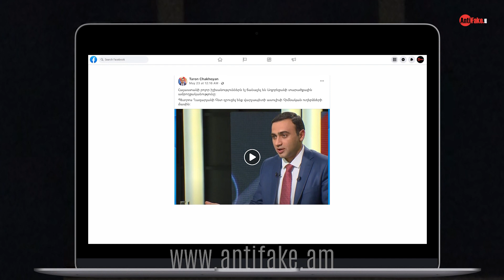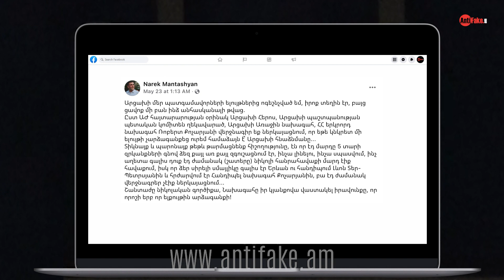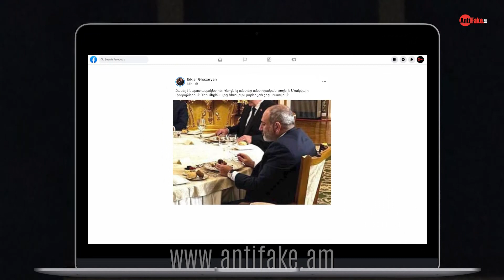Սոված Նիկոլը՝ Մոսկվայում. «Խոսում է Ֆեյսբուքը»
Բաժանորդագրվե՛ք AntiFake.am-ին.